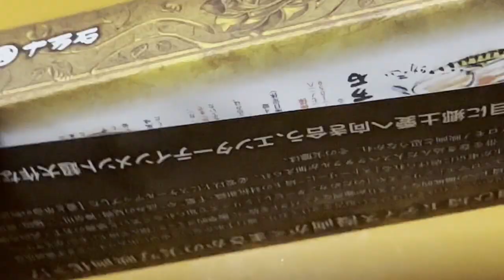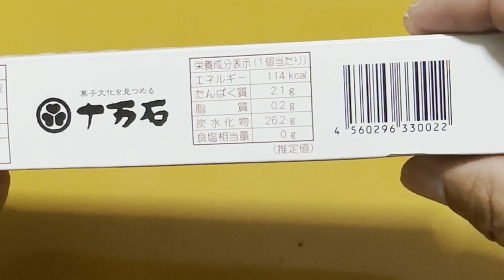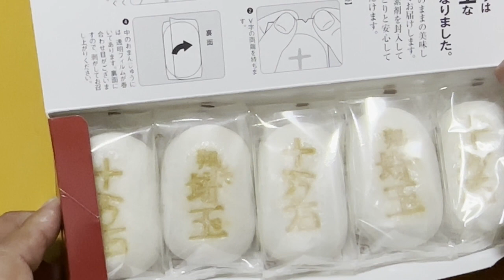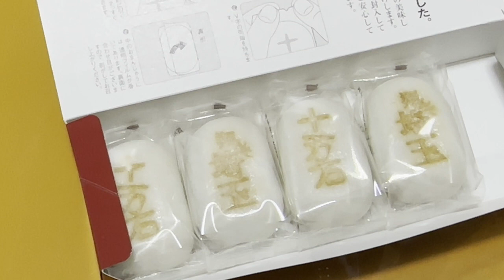生まれて初めて十万石饅頭食べてみた！ 十万石饅頭飛んで埼玉コラボレーションバージョン！風が語り掛けますうまいうますぎる！十万石饅頭！埼玉銘菓十万石饅頭！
十万石饅頭